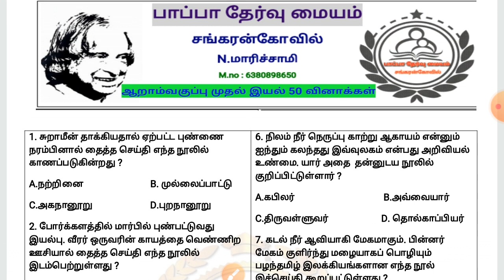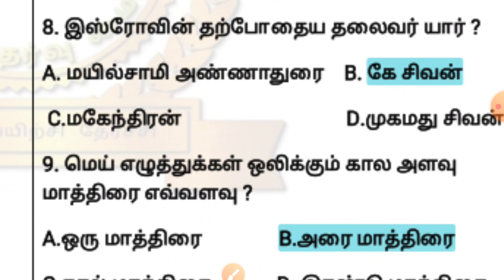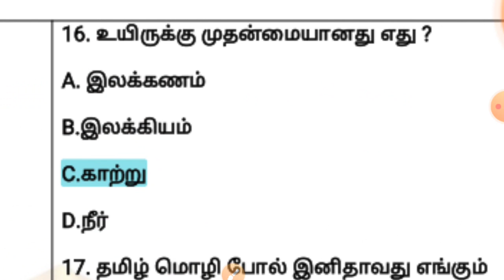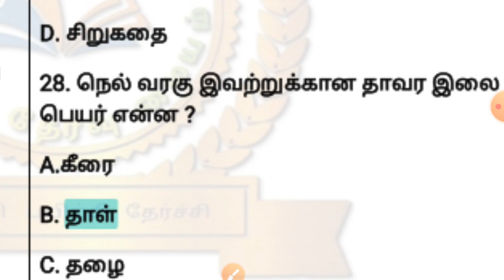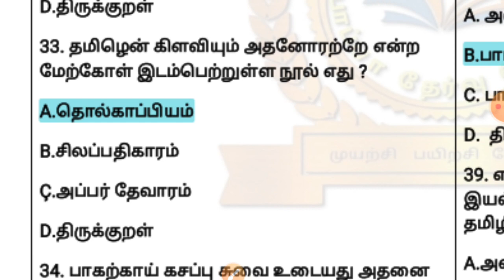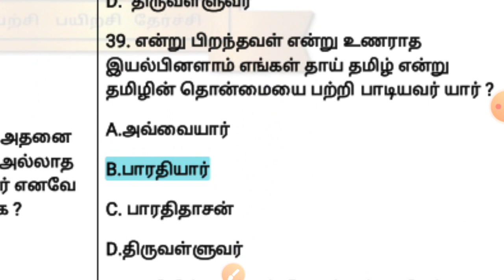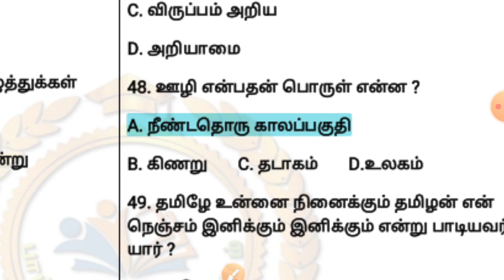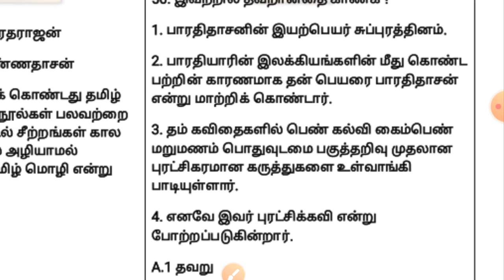Test Number 1 : 6th NewBook Tamil Iyal 1 Important 50 Questions ( Question PDF File on Description )